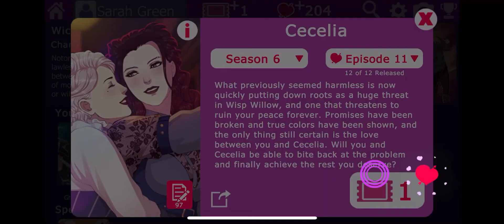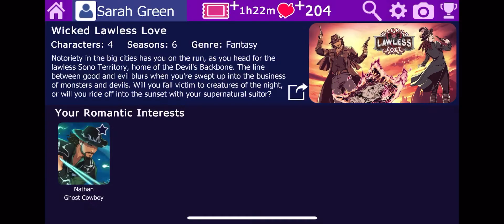Cecelia Season 6 Episode 11